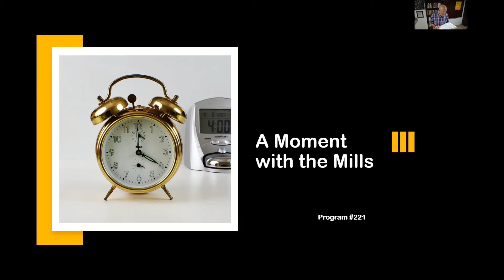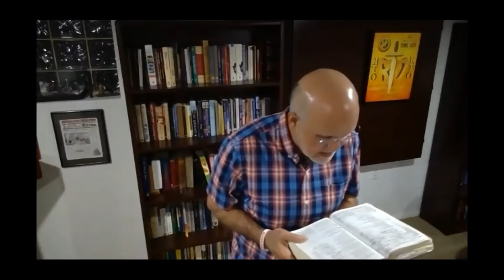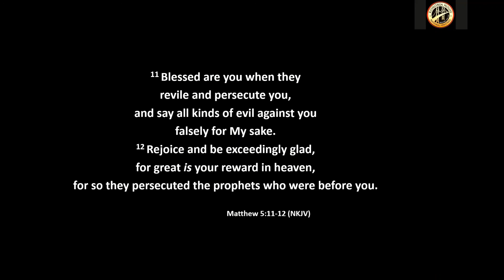Suffering for Righteousness Sake